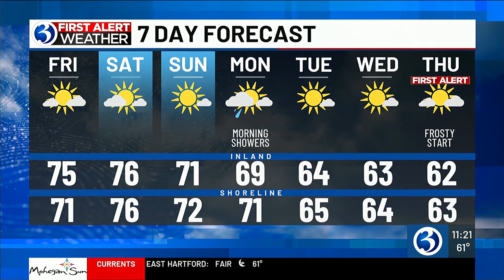WEATHER: Temperatures drop as first alert on the horizon for a frosty start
Meteorologist Mark Dixon previews the forecast, which includes a drop in temperatures and a first alert for next week.